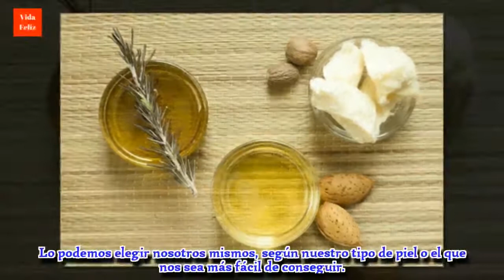Bálsamo hidratante casero para piernas cansadas y con varices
Descubre este bálsamo hidratante para mejorar la circulación, aliviar la pesadez y las piernas cansadas y prevenir las varices.